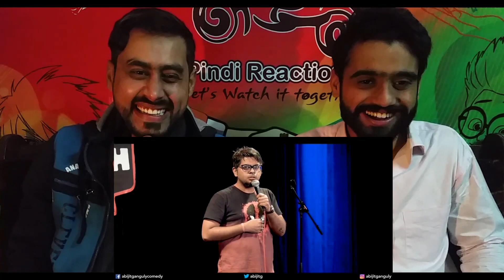Pakistani Reaction To | Kaafi Political Correctness _ Stand-up Comedy by Abijit Ganguly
This is a Reaction Video of Kaafi Political Correctness _ Stand-up Comedy by Abijit Ganguly

Suggest us the videos that you want us to react, and we will watch it with you here.